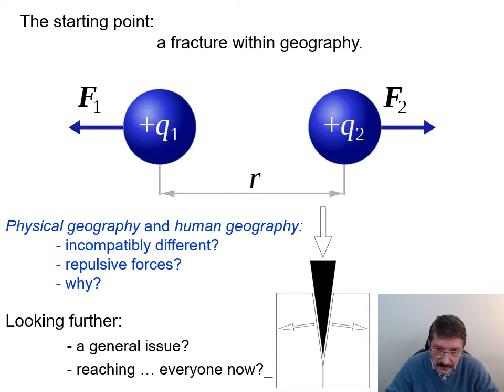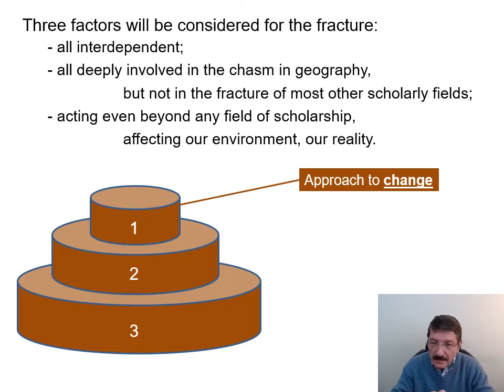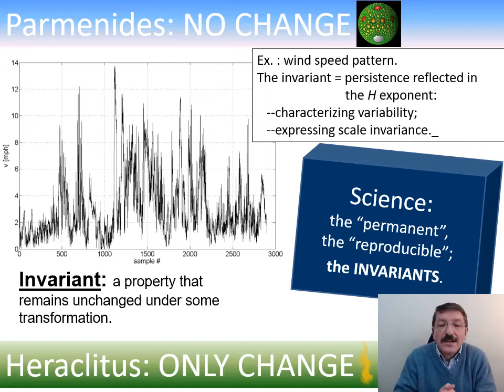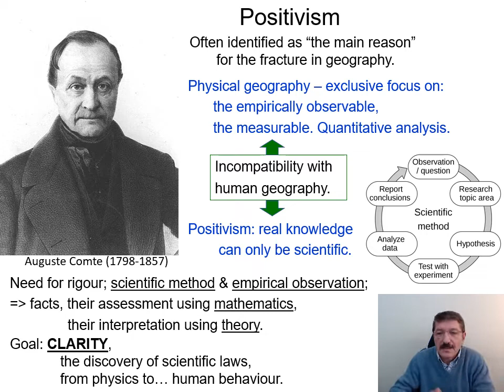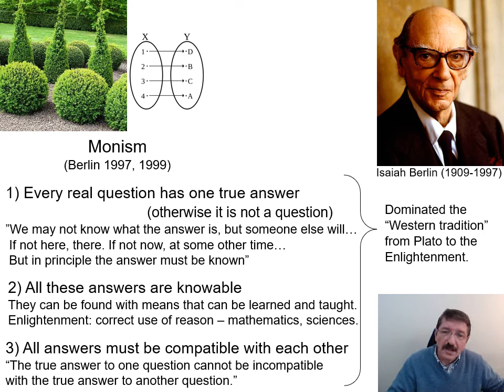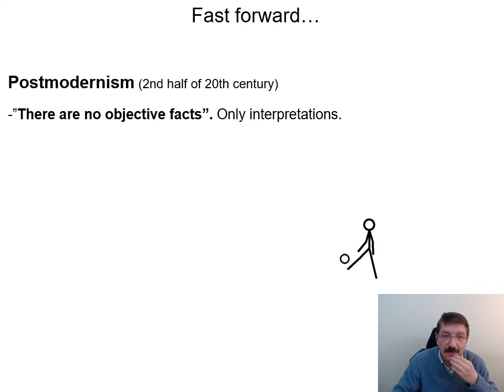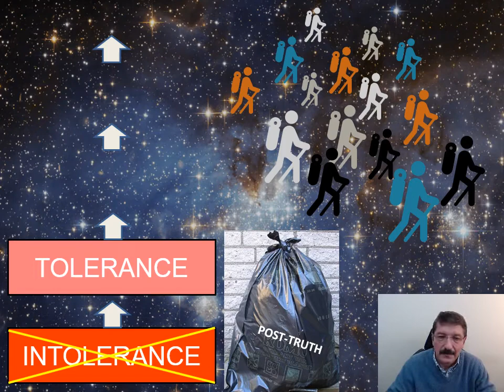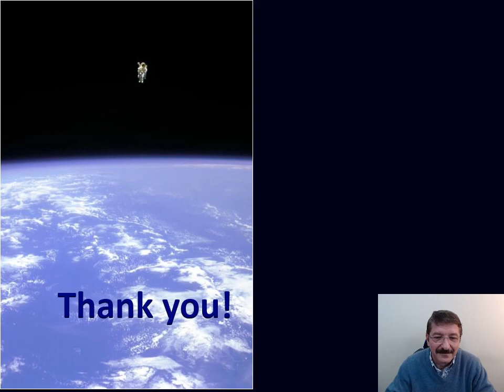A Strange Disciplinary Chasm: Physical Geography, Human Geography, and the Journey to Post-Truth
It starts from the fracture between physical and human geography, but it soon overflows their boundaries, and it goes way beyond any form of scholarship. There is something that targets the very heart of the present day. It supports shocking issues we can see around us, like the blatant distortion of truth. It enhances people’s anxiety and depression. It affects us all. Can we understand a little better why this happens? Can we figure out what we might do? (Cristian Suteanu, Department of Geography and Environmental Studies & Department of Environmental Science, Saint Mary’s University, Halifax, NS, Canada; presentation made on October 26, 2022, in the School of the Environment)

0:00 Human geographers about physical geographers, and vice-versa
9:03 The three types of "lens"
10:38 Valuing change? Natural sciences vs humanities
17:07 Positivism - attempts at removing the barrier
12:42 Help from nonlinear science
22:57 Two radically different approaches to questions
30:42 Pluralism to postmodernism, and the nurturing of post-truth
33:31 In the land of post-truth
36:15 Beyond post-truth. Not just tolerance